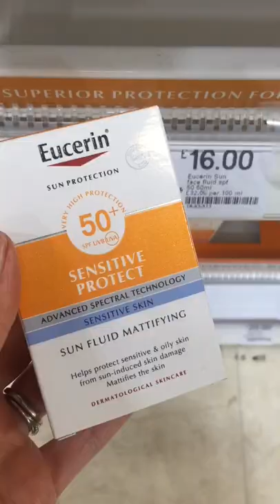BOOTS NEW SPF50 FACE SUNSCREENS 🌞👒✨